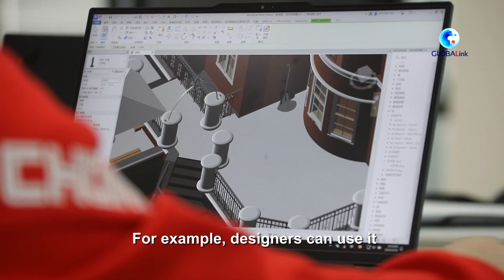GLOBALink | Explore Belt and Road Int'l Skills Competition with Chinese participant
Explore the second Belt and Road International Skills Competition underway in southwest China's Chongqing with a Chinese participant.